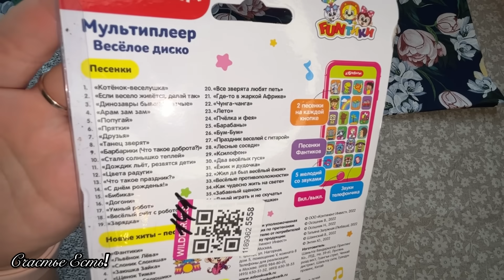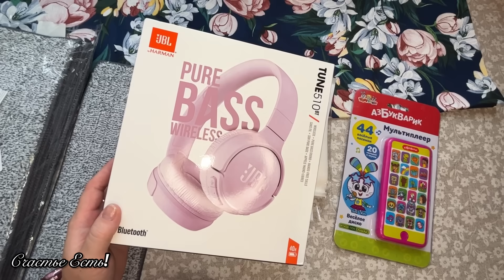🩵❤️WILDBERRIES🎁👛ЗАМЕЧАТЕЛЬНЫЕ ПОКУПКИ🛍️ДЛЯ ДОМА, ДЛЯ СЕМЬИ☺️wildberries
Ведро Швабра с отжимом и ведром Nesh

1. Азбукварик 386₽

2. Прищепки для полотенец 320₽

3. Наушники JBL 3887₽

4. Насадки для швабры 335₽

5. Фильтр-пакетики 237₽

6. Дорожка для стола 282₽

7. Эмаль универсальная ПФ-115 алкидная, Olecolor 1343₽